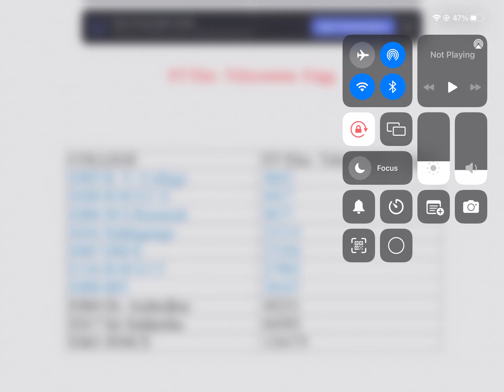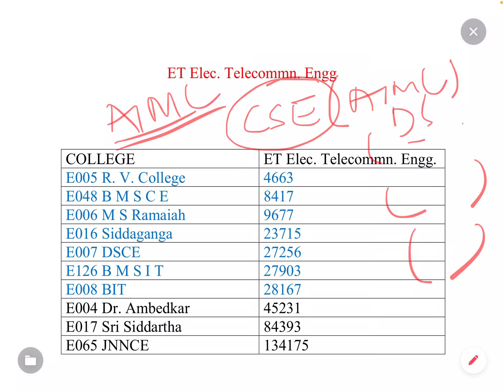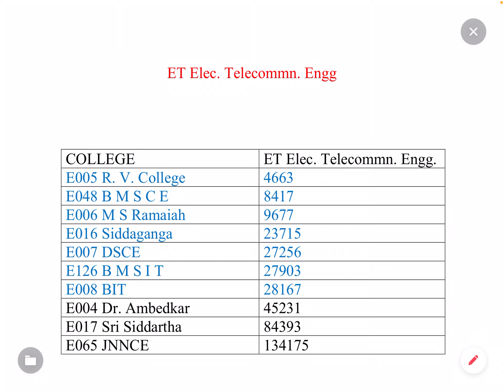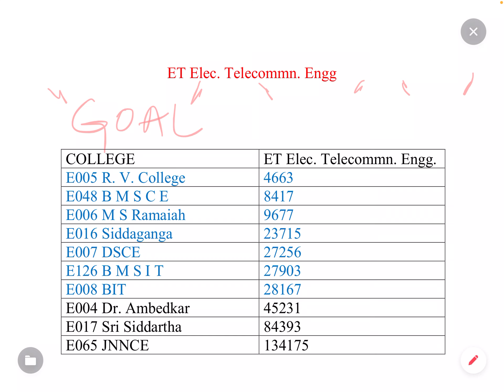KCET CUTOFF DETAILS OF ELECTRONICS AND TELECOMMUNICATION ENGINEERING COURSE